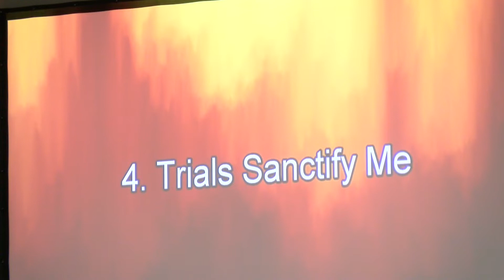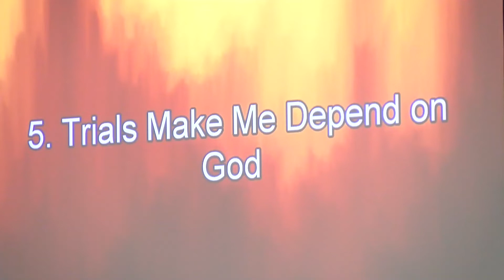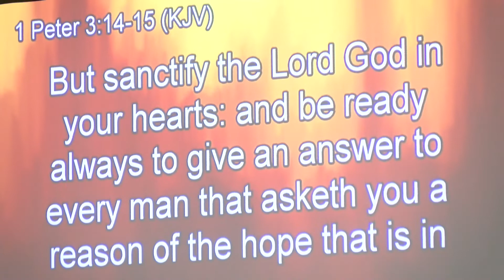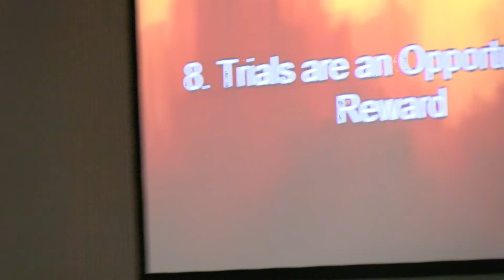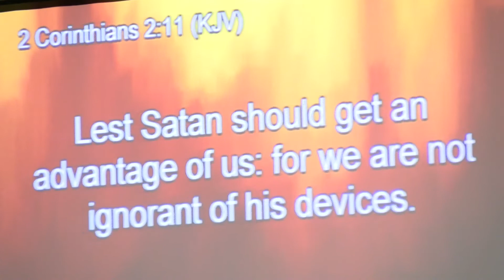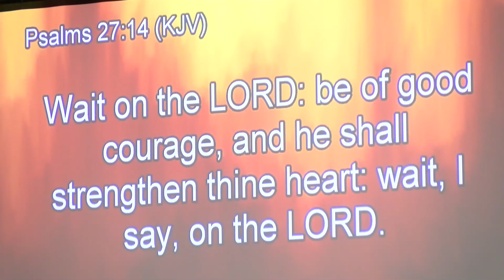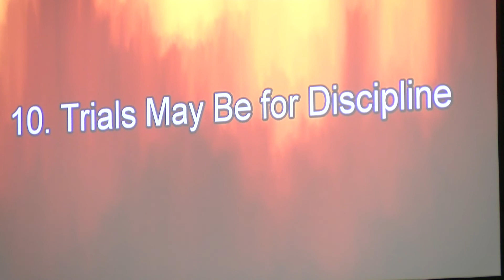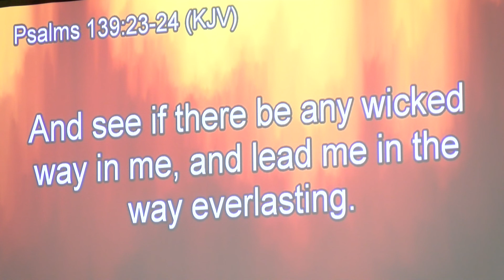10 Reasons God Entrusts Us With Trials Pt. 2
10 Reasons God Entrusts Us With Trials   Pt. 2
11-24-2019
-Pastor Darwin Burks